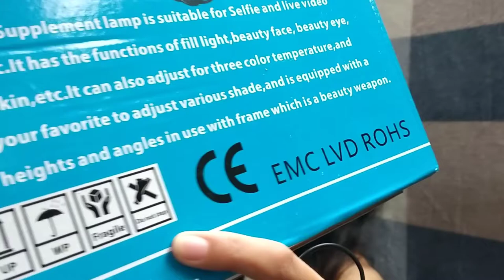Affordable Vlogging Equipment for Cellphone User | Shopee haul | LAIC ARMADA